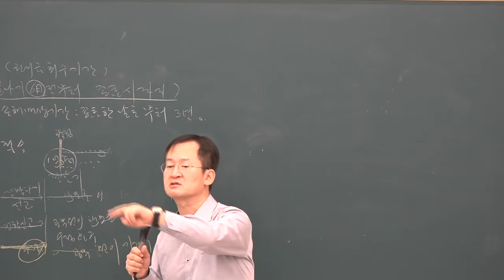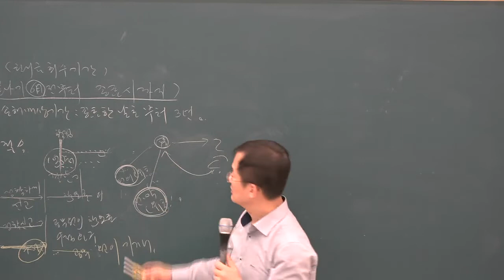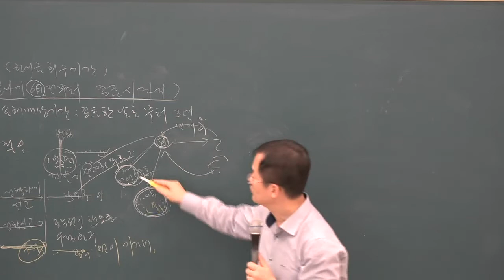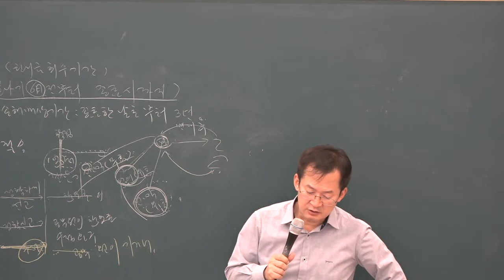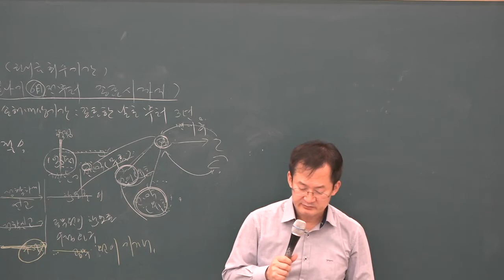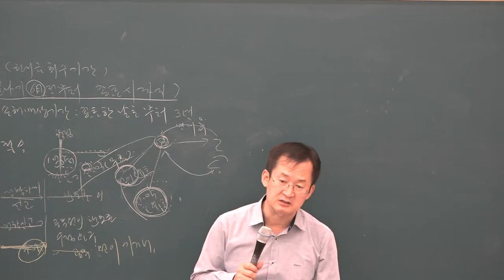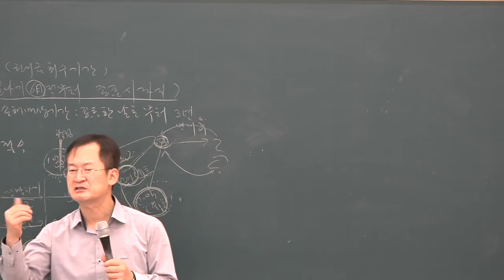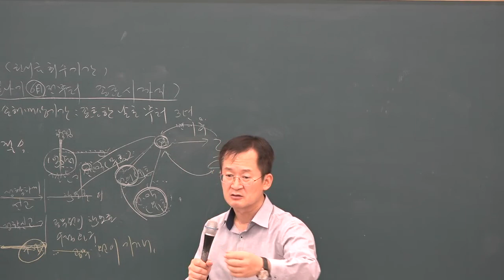[공전무] 2019년 공인중개사 민법 및 민사특별법 동형모의고사 9-12